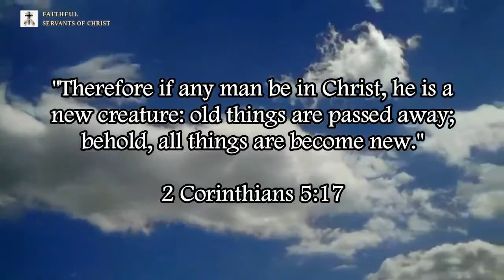Steven Anderson Lies & Twists Scripture To Prove The Post-Trib Heresy